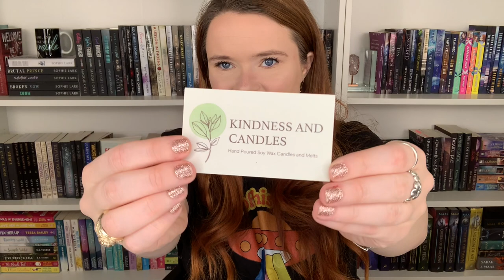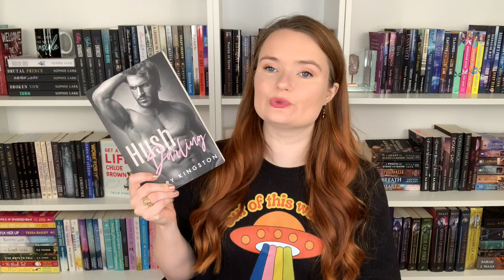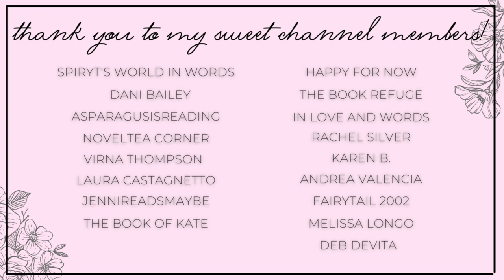10 romance books! 💜 april mid-month reading wrap up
Hi yall!!❤️Here we have all of the books I have read so far in April!
What was your favorite read of the month so far??

✨BOOKS MENTIONED✨
Throne of the Horde King
Hush Darling
Her Wicked Proposal
Little Slice of Hell
Loving Goldie
Restless Slumber
The Coldest Winter
Beneath the Scars
Endless Possibility

✨VIDEOS MENTIONED✨

xoxo Ava💕